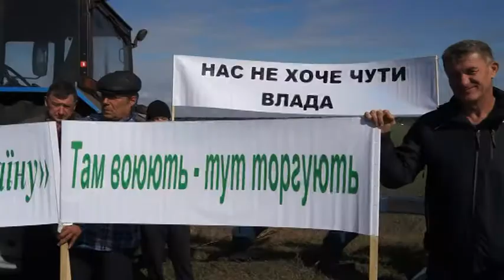20 09 10 акція против продажи землі